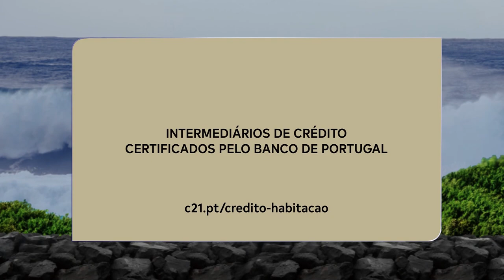Trecho do canal SIC